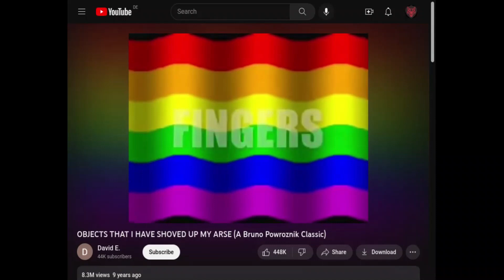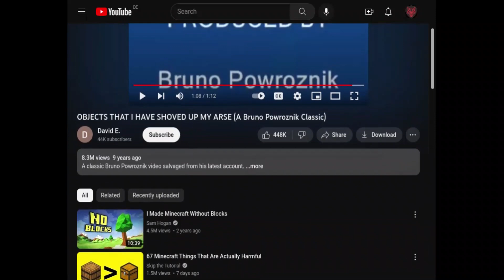I bet my youtube channel that You will laugh